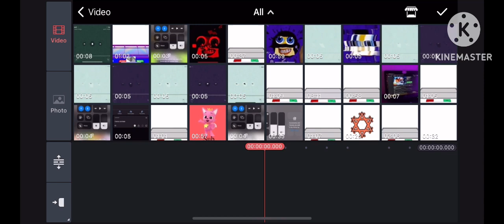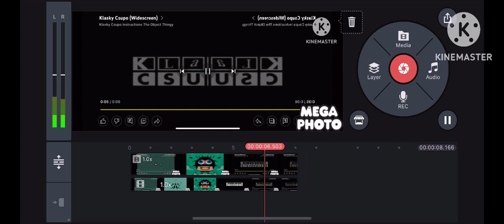How To Make G Major 19 On MegaPhoto and Kinemaster